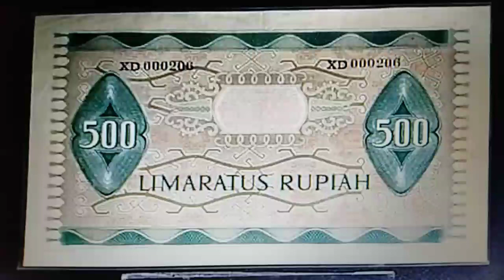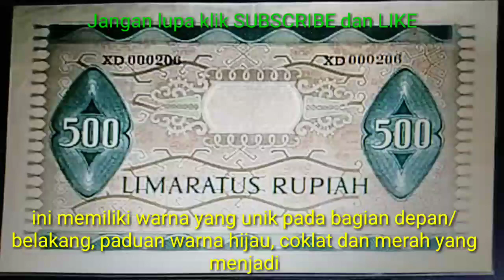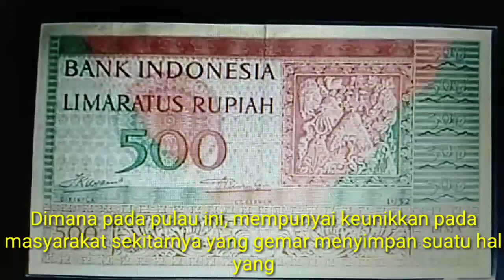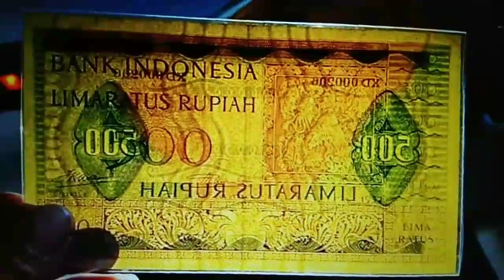UANG SERI BUDAYA 1952 SAYA BELI RP 116 JUTA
Uang kertas seri budaya saya beli Rp 116 juta